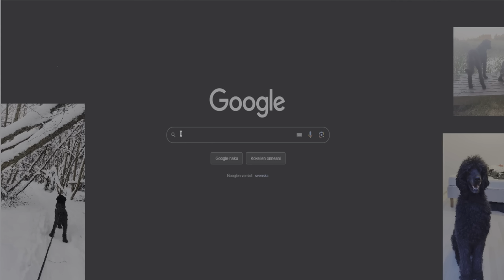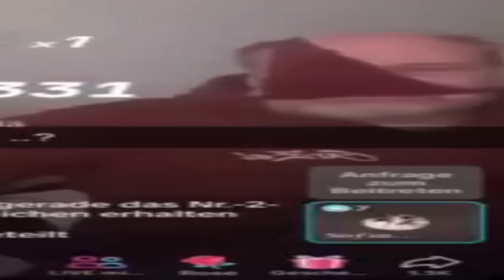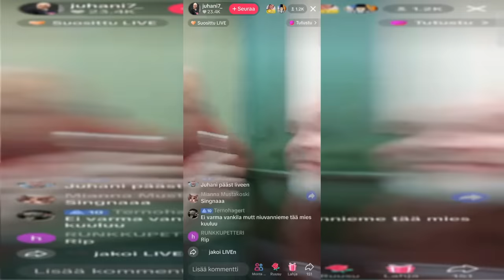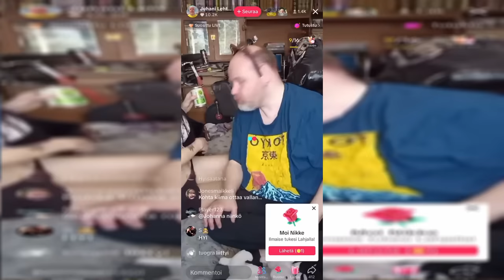Sigmaballzin Seikkailut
Tarroja:
Koodilla "Jusu" -16% yli 5 tarran tilauksista!